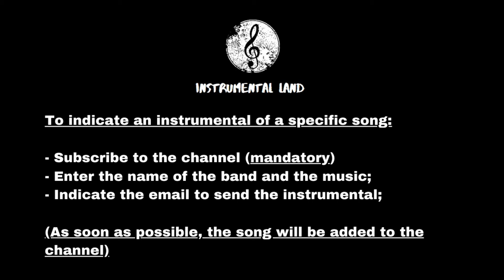Limp Bizkit - My Generation (INSTRUMENTAL)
To indicate an instrumental of a specific song:

- Enter the name of the song
INSTRUMETAL

Limp Bizkit - My Generation
Instrumental
2020
Lyrics
oficial
cover